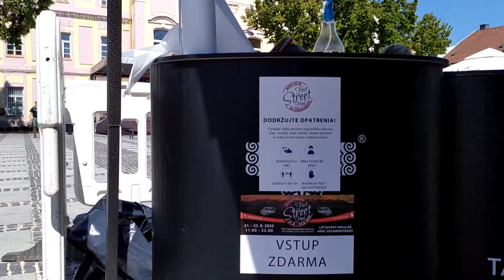Fest Street food potrvá do nedele 23.8.2020